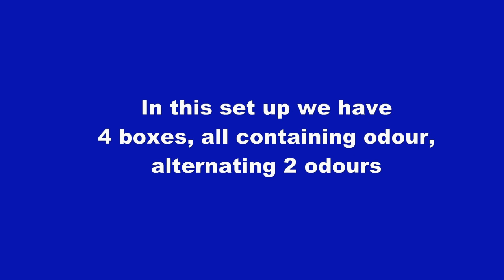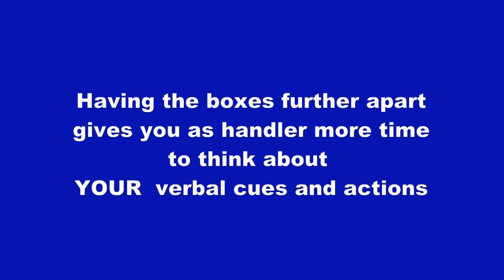Multiple hides 4 hot boxes in row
Building understanding of multiple hides - 4 hot boxes in a row